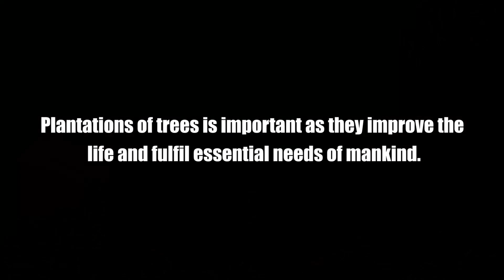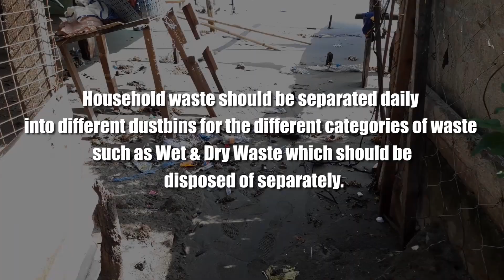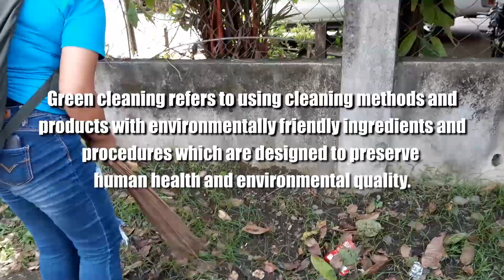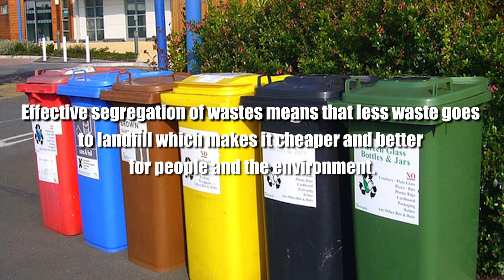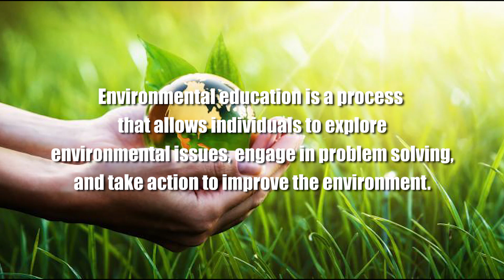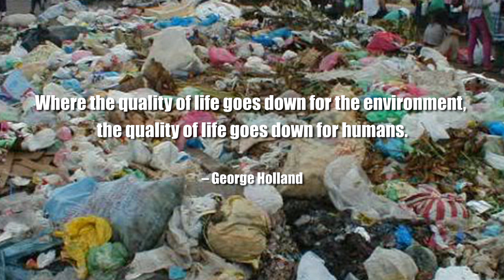Solid Waste Management Advocacy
A video by 1FMD Students in taking initiative to contribute for the attainment of the Philippines' Ambisyon Natin 2040 and with the UNDP's Sustainable Development Goals.